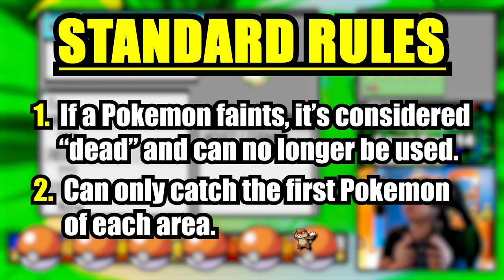Pokémon White Hardcore Nuzlocke – Egglocke! (No Items, No Overleveling)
This certainly was a Pokémon Nuzlocke! Will I "crack" under the pressure? We "shell" see in this Pokémon Black & White challenge run!

QOTD: What's your most memorable moment playing any Pokémon game?

Watch Me Live on Twitch!
GalacticAttorney's Channel ►► @GalacticAttorney

Pokémon Black & White OST
Pokémon Black 2 & White 2 OST
Professor Oak's Theme - Pokémon FireRed & LeafGreen
Ride the Skiddo Theme - Pokémon X & Y
An Unwavering Heart - Pokémon X & Y

HARDCORE NUZLOCKE RULES:
1. If a Pokémon faints, it is considered "dead" and can no longer be used.
2. Can only catch the first Pokémon of each area.
4. Species Clause: only one of each evolutionary line.
5. "Set" battle mode.
6. No items in battle.
7. No overleveling above the next boss's strongest Pokémon.